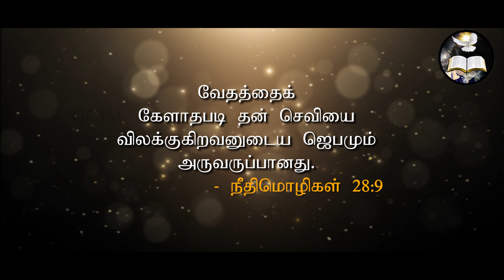அருவருப்பு|Disgusting| Morning With Jesus | Pastor Arulanandam | JUN 29